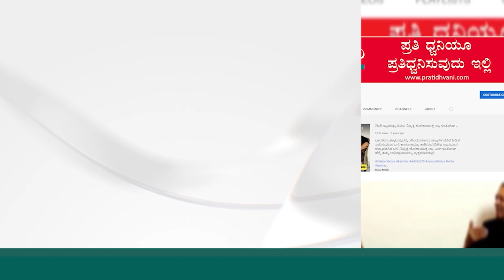CT Ravi | ಡಿಸಿಎಂ ಡಿಕೆಶಿ ವಿರುದ್ಧ ಬಿಜೆಪಿ ನಾಯಕ ಸಿ.ಟಿ. ರವಿ ವಾಗ್ದಾಳಿ ನಡೆಸಿದ್ದಾರೆ.